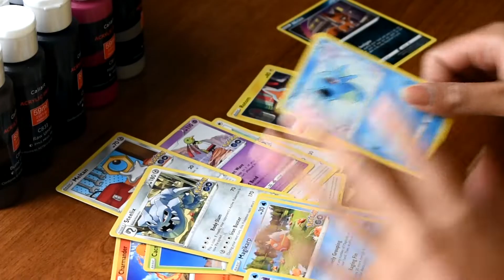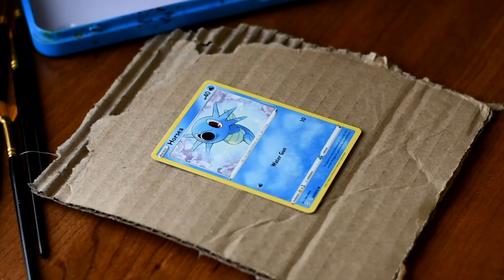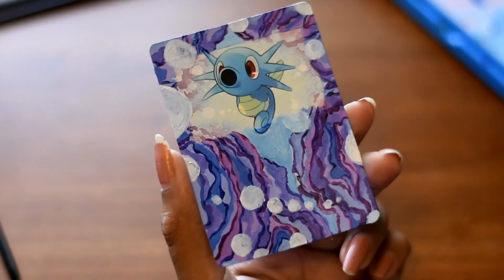1st Time Using Acrylic Again Since High School 😲🖌️ Painting Pokémon Cards for My Brother (surprise🤫)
My brother starts grad school this fall, and we recently got into collecting Pokémon Cards again, so I thought it would be a fun gift to paint some of the extra duplicate cards for him as a going away/congratulations gift!

I also haven't used acrylics in a long time and have primarily been using watercolor for the past few years, so this will be interesting for me as I work with a new medium! I hope you enjoy watching this real time painting video of my trying acrylics for the first time in 7 years!! 😲

Let me know what you think of this real time paint with me style video! Hoping to make more like this soon!
Music by Spates on Spotify (all of the songs in this video are from the album Outerside!
Materials used:
📄 Pokémon Cards (Horsea Pokémon Card)
🖌 Caliart Acrylic Paint Brush Set
🎨 Caliart Acrylic Paint Set